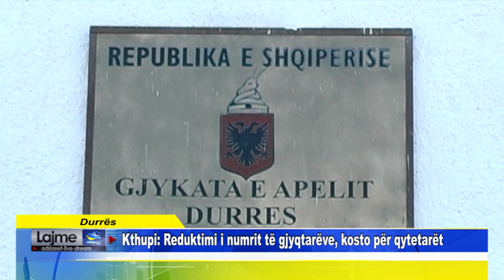Durrës Kthupi Reduktimi i numrit të gjyqtarëve, kosto për qytetarët